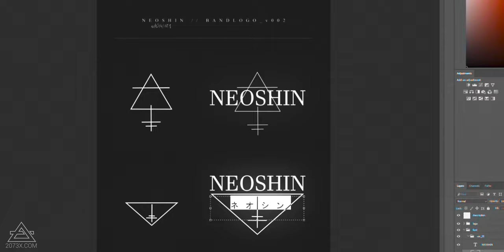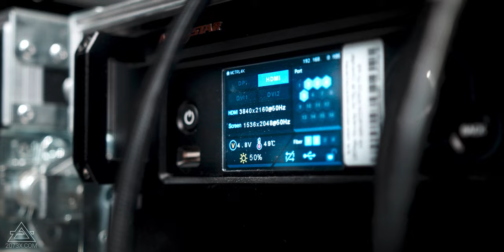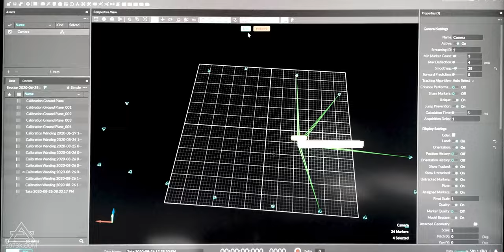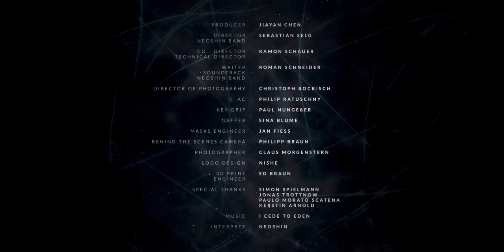NEOSHIN Episode 1 | Virtual Production Making-of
NEOSHIN is a hybrid between an animation film and a music album created by students of Animationsinstitut. After the invention of cryonic reality (CR) in 2073 the leaders of the world agreed to stop time count and proclaimed the year 2073X.

Director/ NEOSHIN Band: Sebastian Selg
Co - Director/ Technical Director: Ramon Schauer
Producer: Jiayan Chen
Writer / Musician / NEOSHIN Band: Roman Schneider
Director of Photography: Christoph Bockisch
First Assistant Camera: Philip Ratuschny
Key Grip: Paul Sonntag
Gaffer: Sina Blume
Mask Engineer: Jan Fiess
Behind The Scenes Camera: Philipp Braun
Photographer: Claus Morgenstern
Logo Design: NISHE
3D Print Engineer: Ed Braun